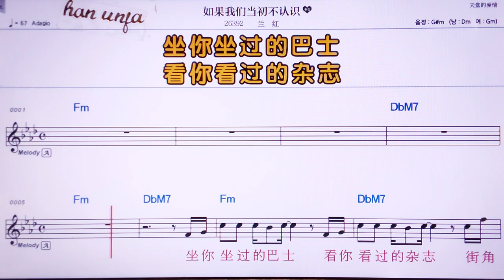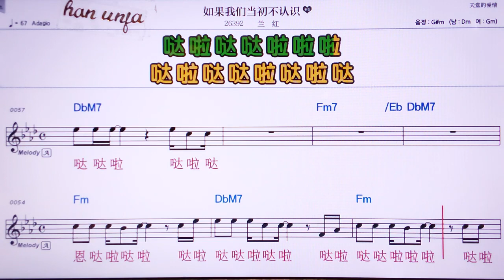💖루궈워먼땅부추런쓰/란홍 👍MR,유투브 노래방, 가라오케, 악보, 코드, 가사 ,Karaoke,반주